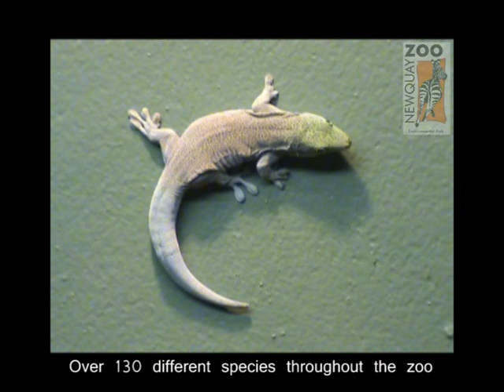Newquay Zoo advert 2009